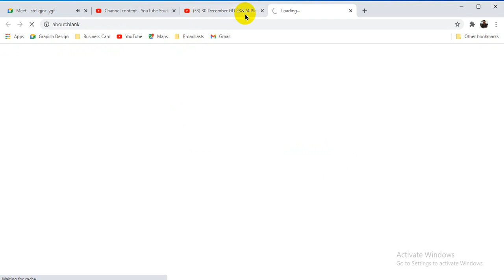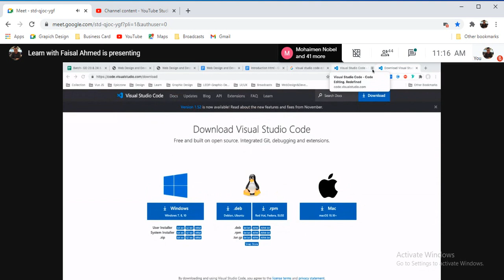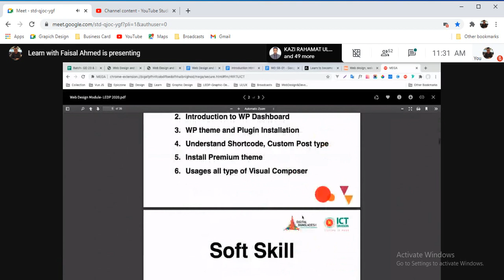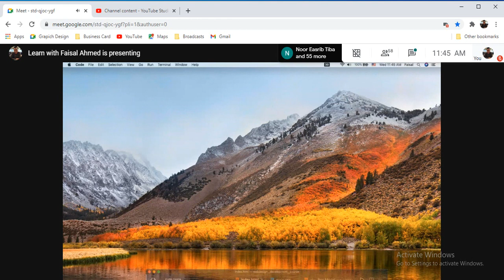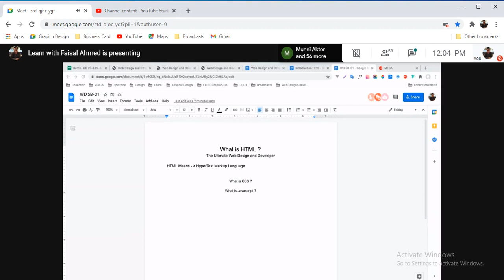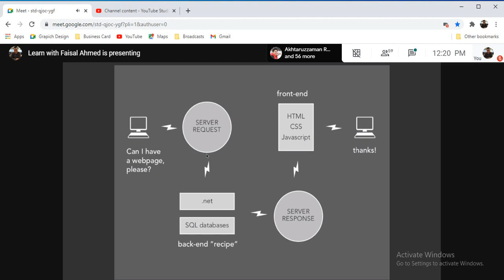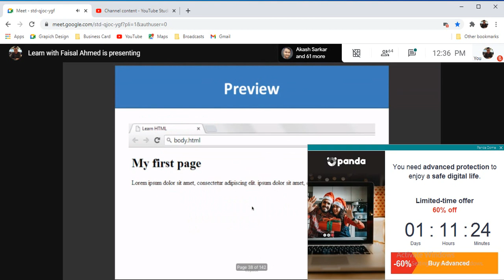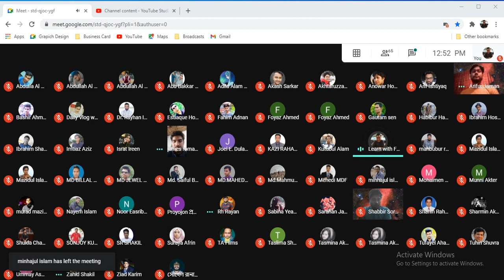30 December WD S 01th Batch